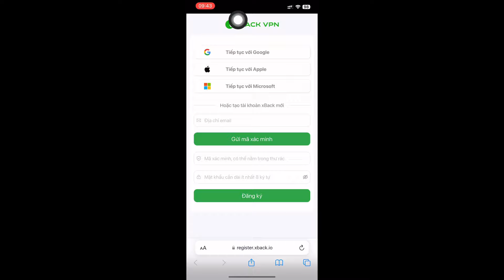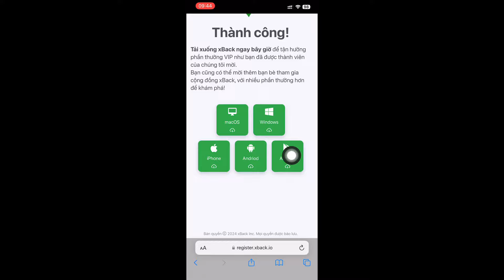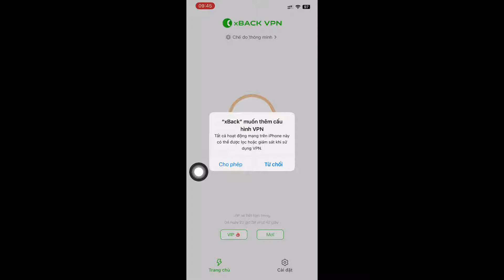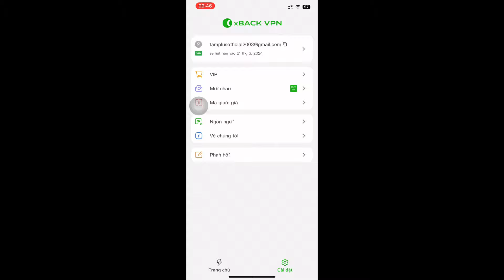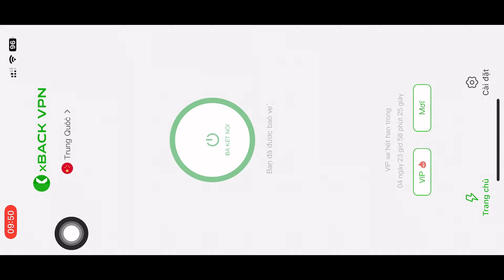Cách giảm dật lag ping cao khi chơi Liên Quân Sever Trung Quốc cực cho android và ios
Nếu không vào đc nhóm chat bằng link 1 thì dùng link 2 nhé tại nhiều người vào cùng lúc nó lag ý!

©Bản quyền thuộc về Tâm Plus Gaming
©Copyright by Tâm Plus Gaming - Do not Reup